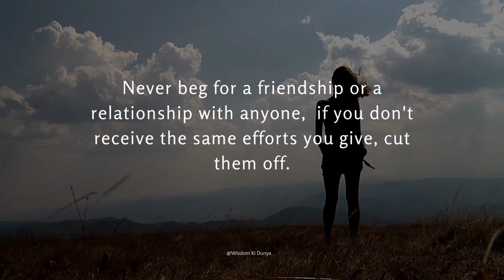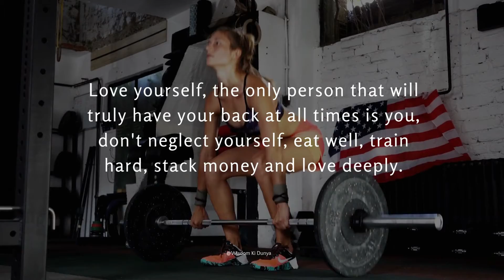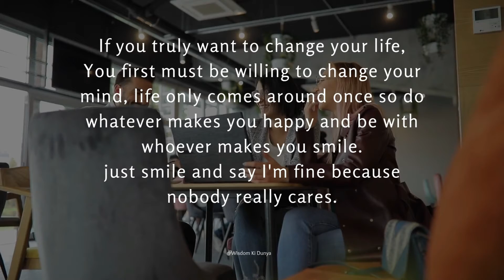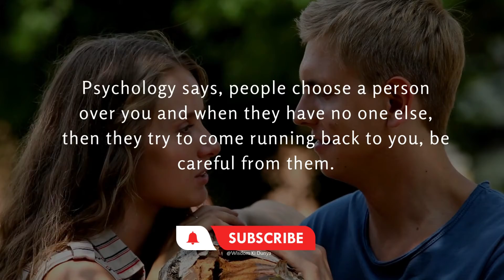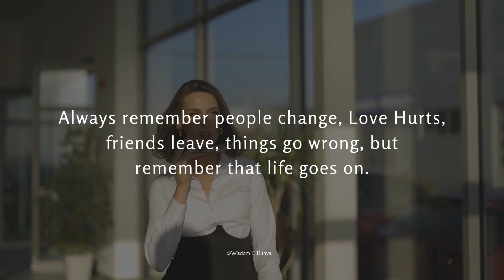Top 30 Psychological facts about Human Behavior | Human Behaviour Psychology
In this video, you are watching the best Top 30 Psychological facts about Human Behavior & Human Behaviour Psychology. @wisdomkidunya
“Men are more Sexually Attractive to Women who…”
Psychology is the scientific study of the mind and behavior, according to the American Psychological Association. Psychology is a multifaceted discipline Psychology is the scientific study of the mind and behavior. Psychologists are actively involved in studying and understanding mental processes.

Topics included:

Human psychology
Psychological facts about human behavior girls in love
Psychology facts about girls orgasms